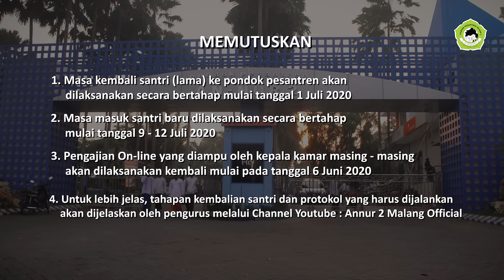MAKLUMAT PENGASUH PONDOK PESANTREN AN-NUR II!!!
DAN PENGUMUMAN KEMBALINYA SANTRI ANNUR II